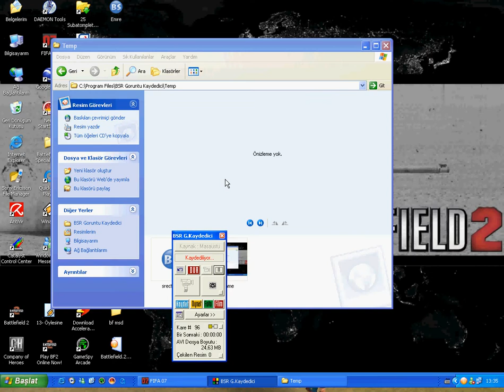Fifa 07 Interesting Goal Video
An Interesting goal From Newcastle United.